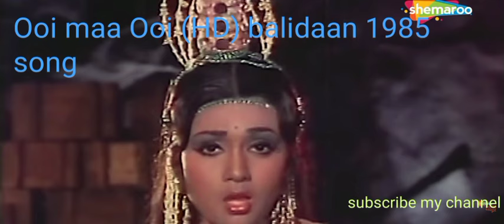Ooi maa Ooi Full Song | BALIDAAN (1985) | Lata Mangeshkar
Ooi maa Ooi Full Song

Movie / Album : Balidaan 1985

Star Cast : Jeetendra, Sridevi, Shammi Kapoor, Kader Khan, Shakti Kapoor, Vijay Arora

Ooi maa Ooi Song Lyrics -

ui man, ui ui ui ui ui ui ui mui chhui
o mere sajan tohe bhukh lage to, puri kachauri rasagulla ban jaugi
more sajan tujhe pyas lage to, coffee ho lassi faluda ban jaugi
ui mui, ui mui, ui ui ui ui ui chhui mui, chhui mui

more sajan tohe nid lage to, takiya bichhauna rajai ban jaugi
more sajan tu jo khvab me dekhe, champa chameli gulab ban jaugi
more sajan tohe dard utha to, goli injection davai ban jaugi

more sajan tu chahe bajana, tabala saragi gitar ban jaugi
more sajan tu jo sath me gae, thumari kavvali gazal ban jaugi
more sajan tu jo sath me nache, disko ho bhagada kathak ban jaugi

more sajan tu jo pyar kare to, mohani laila o hir ban jaugi
more sajan tu jo mag bhare to, nai naveli dulhan ban jaugi
more sajan mera zor chale to, rani sethani gharavali ban jaugi
ui man, ui ui ui ui ui ui ui chhui mui, chhui mui

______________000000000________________